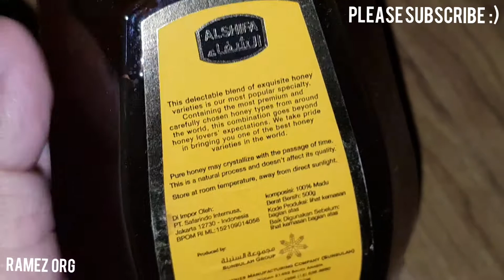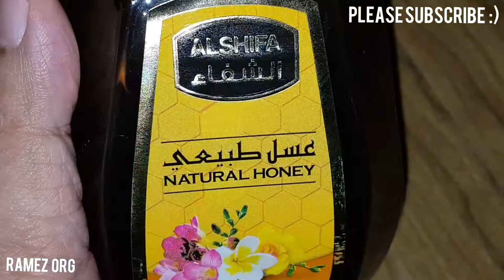Madu Murni Al Shifa Madu Asli Unboxing Pure Honey 500 Grams